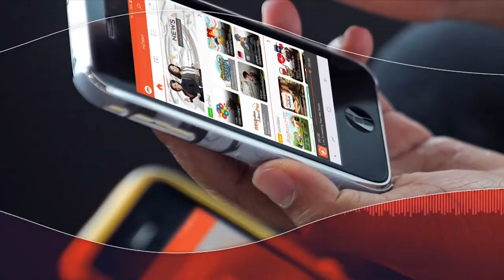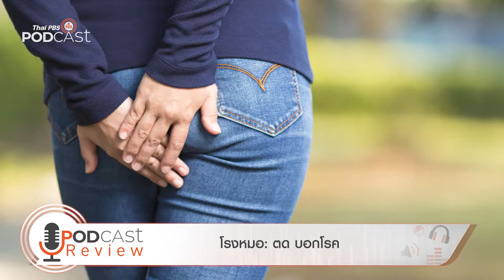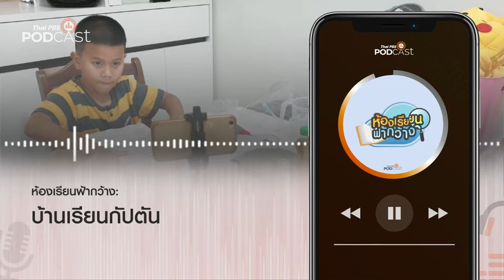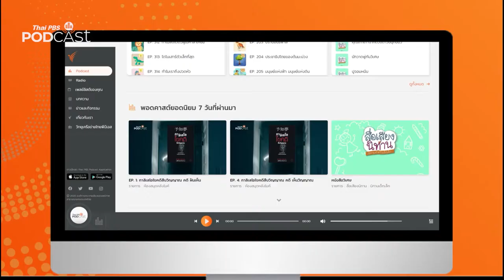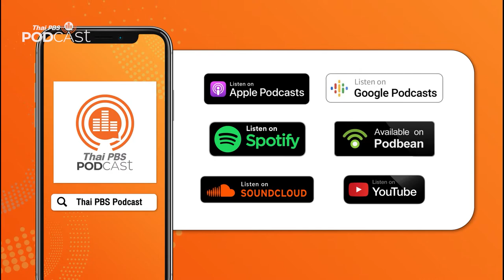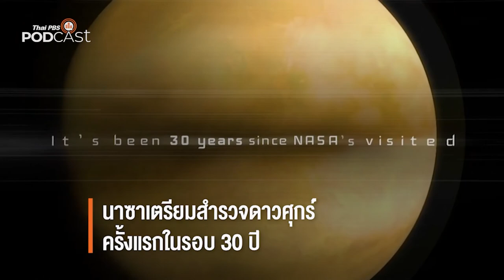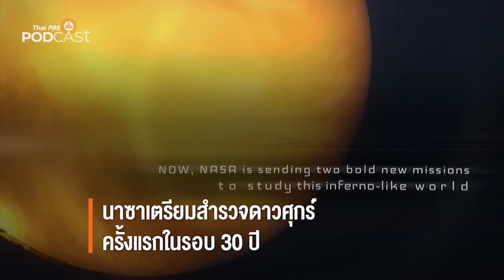Podcast Review 07/06/64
PodcastReview (7 มิ.ย. 64)
• โรงหมอ: ตด บอกโรค
• ห้องเรียนฟ้ากว้าง: บ้านเรียนกัปตัน ครอบครัวที่พยายามหาแนวทางการเรียนรู้ที่เหมาะสมกับลูก
• เที่ยวมีเรื่องกับหมอบัญชา: หาเรื่องประธานเหมาที่ปักกิ่ง